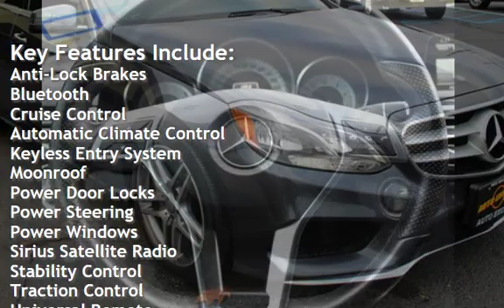2014 Mercedes-Benz E 350 Luxury 4MATIC for sale in RED BANK, NJ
***NAVIGATION***

***HEATED SEATS***

***SUNROOF***

***BLUETOOTH***

***ALLOY WHEELS***

 *** Internet sale prices assumes primary lender approval and financed thru dealer only or cash deals ***
*** Prices exclude state, local, and/or county sales tax, motor vehicle fees, document and/or other fees ***